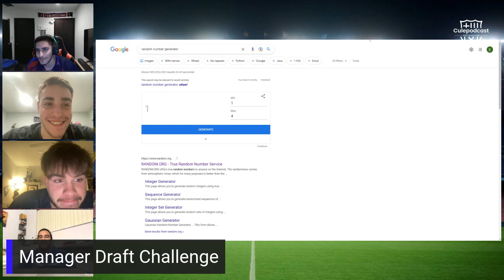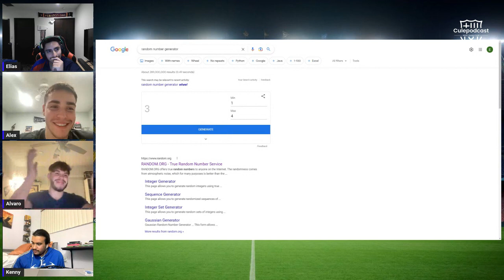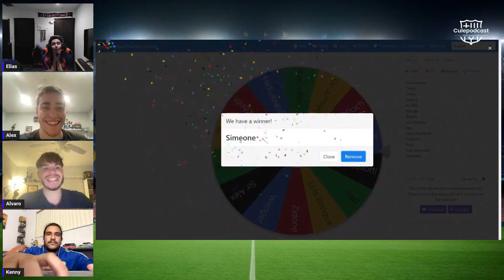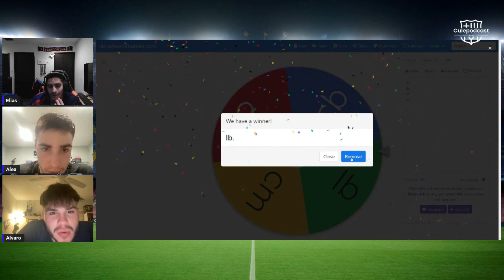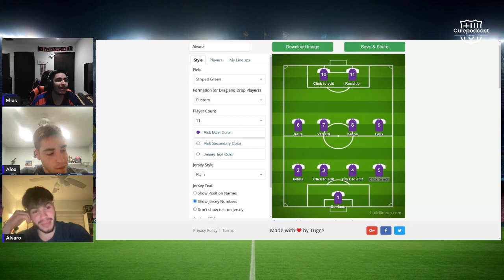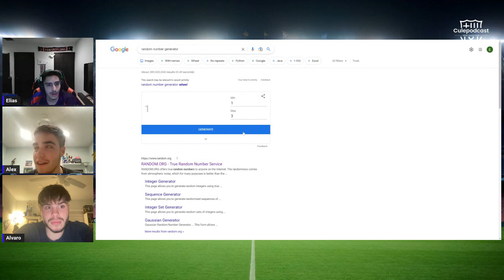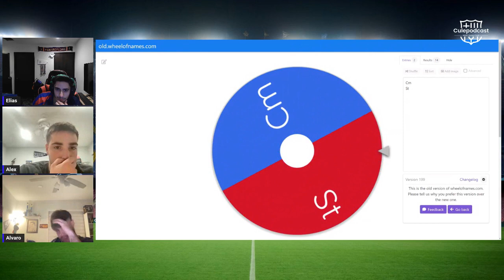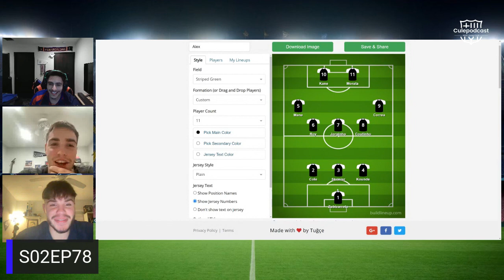Manager Draft Challenge | S02 EP78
Fun new idea video! We choose a manager and build a starting 11. Let us know if you enjoyed these type of videos. Tune in and comment which team is better! VISCA BARCA!!